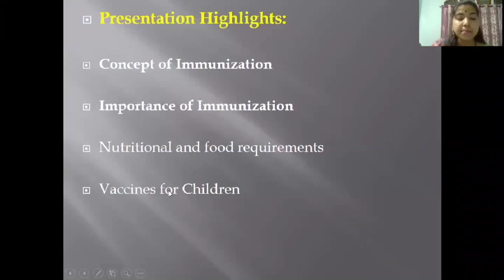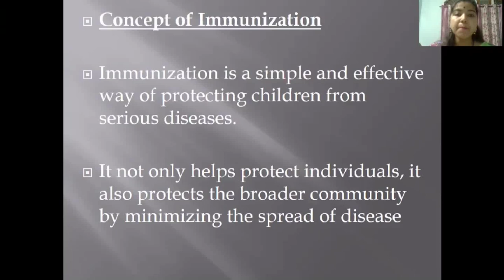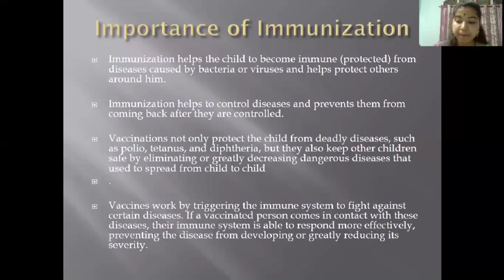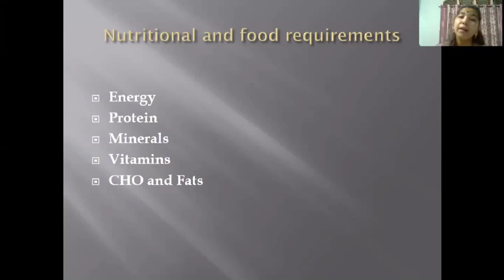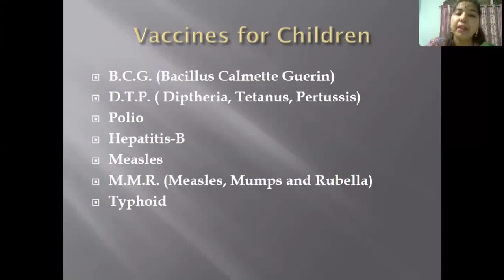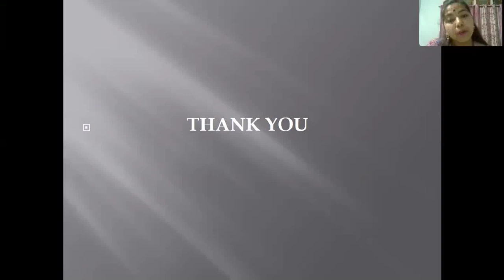Course 3 Module 3Health Records _Part 3